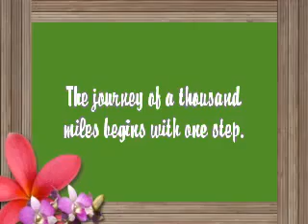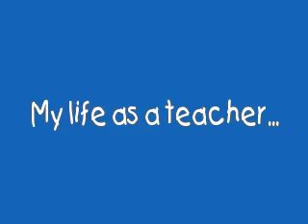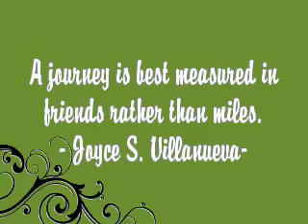Journey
my life